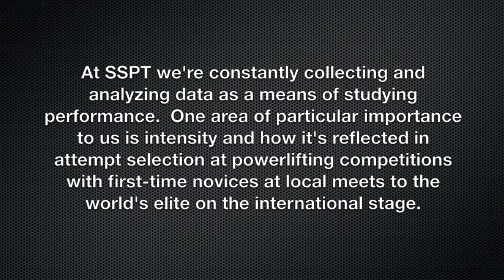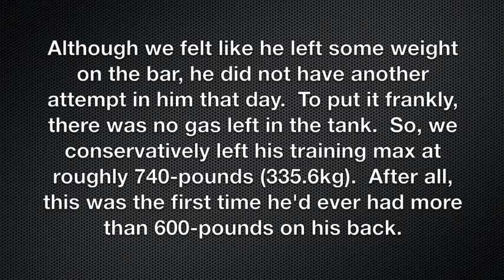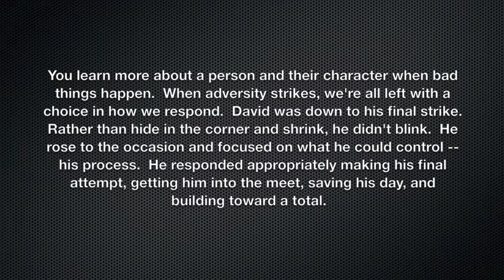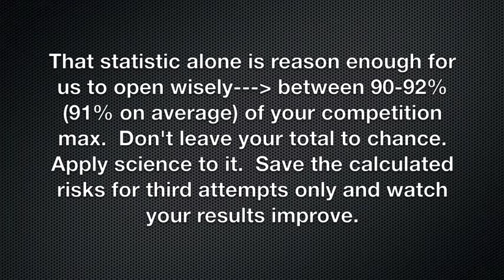Attempt Selection 101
A short video showing an example of why and explaining how we select our opening attempts.